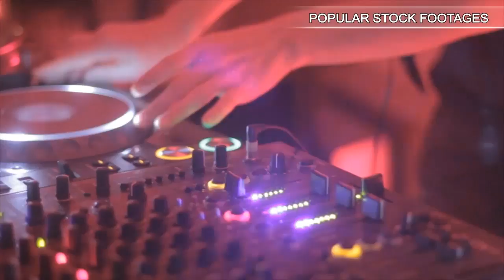Close Up Caucasian Mom Kiss Baby Daughter. Stock Footage